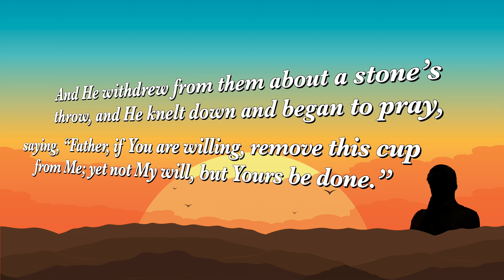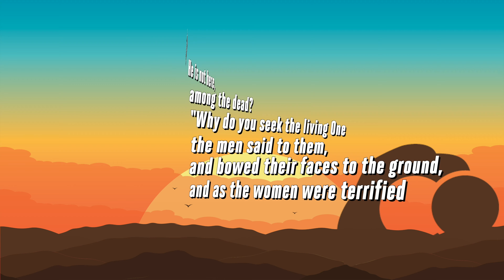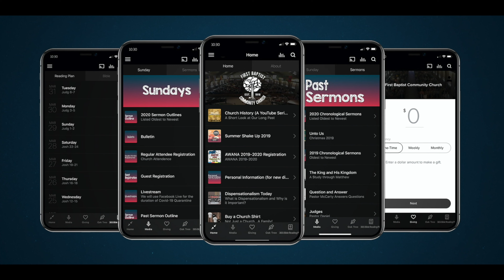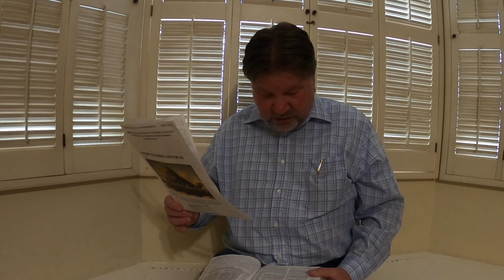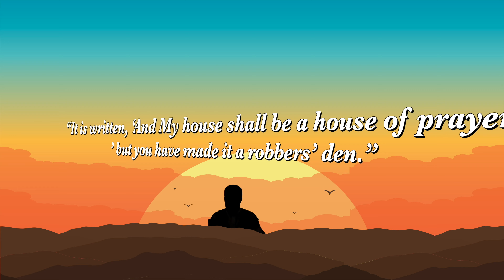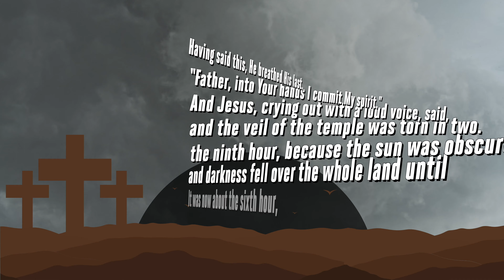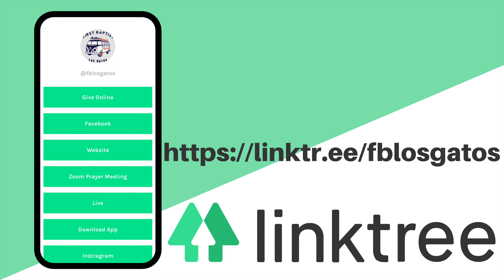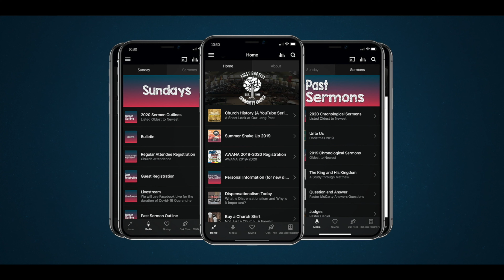Good Friday. Walking Through the Passion Week. Family Time 4/10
Join us as Pastor McCarty and Pastor Daniel bring us together as a Family every Tuesday, Wednesday, and Thursday! If you want to watch it live please head over to our Facebook page at 10am PST on those days.

fblosgatos